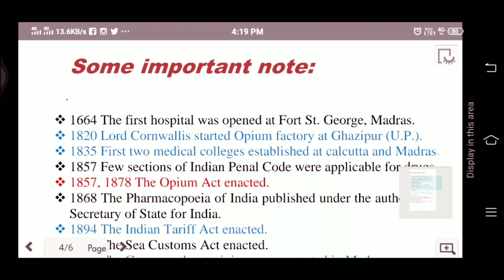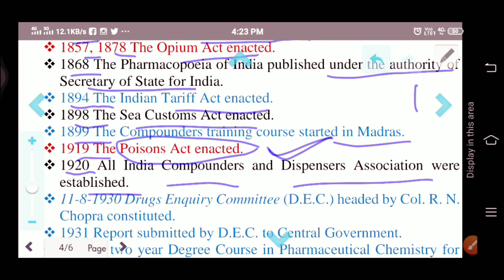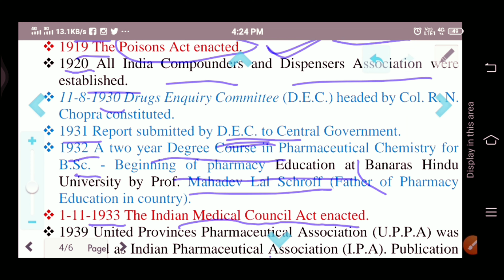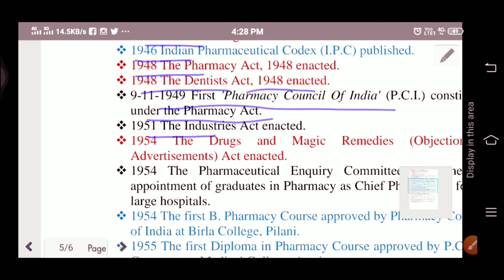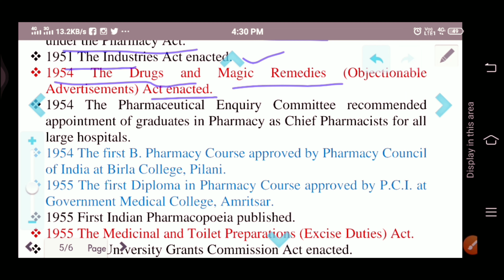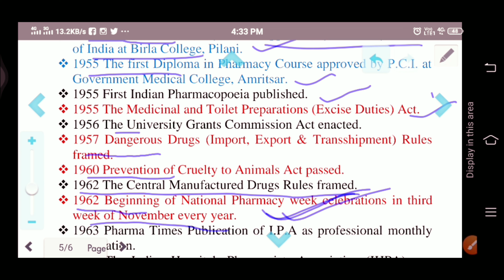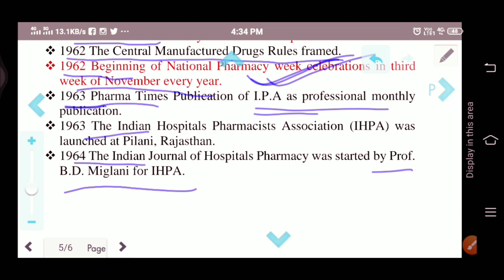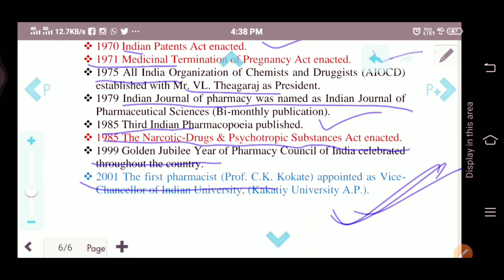Important notes for jurisprudence easy way to remembered. punam Agrawal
What is Jurisprudence .
Some spefic or important point of jurisprudence described in detail (hindi).

Punam Agrawal
pharma lacture